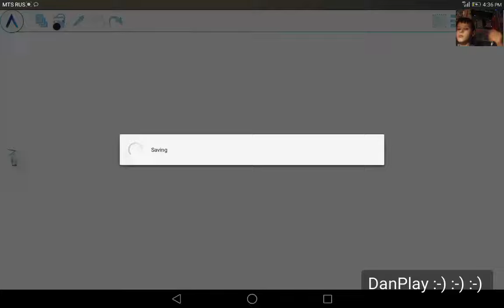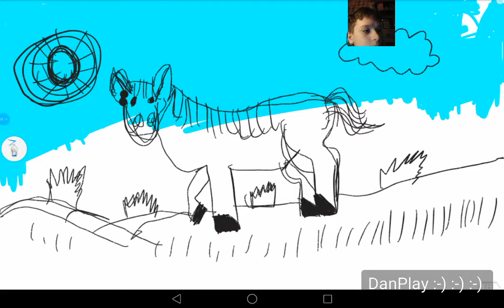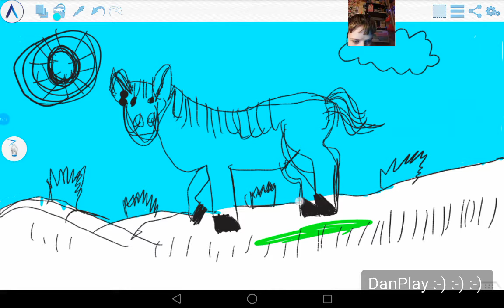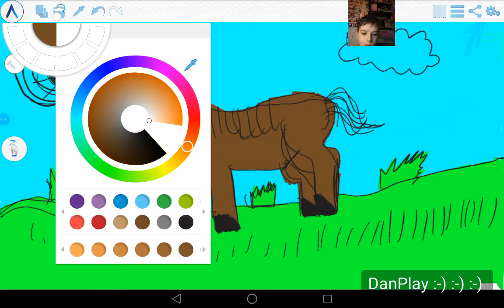РИСУНОК ЛОШАДЬ В ПОЛЕ DRAWING HORSE IN THE FIELD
Я УЧУСЬ РИСОВАТЬ НА ПЛАНШЕТЕ )))